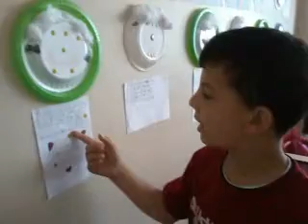Yes furkan muskman